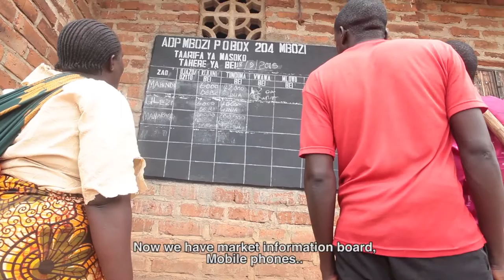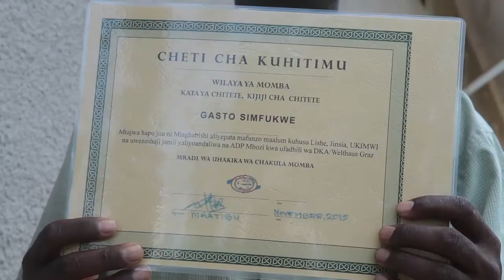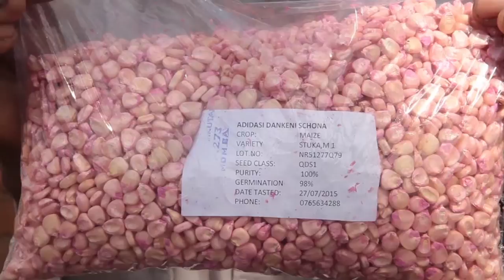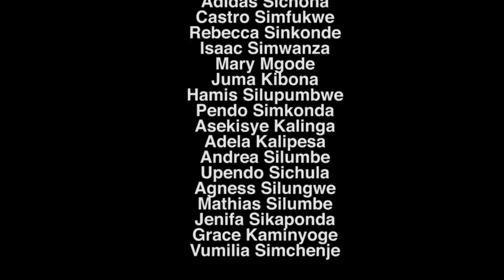ADP MBOZI Food Security Documentary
Food security documentary in Momba District, Mbeya Region in Tanzania